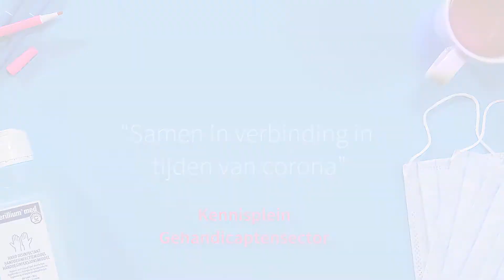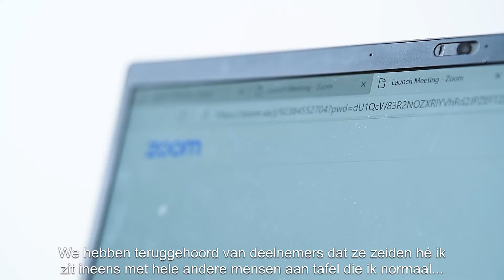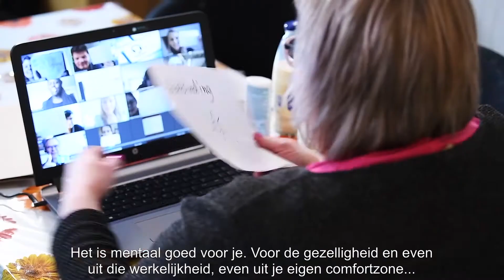Coronatafels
In deze video zie je hoe je een coronatafel kunt organiseren en wat de deelnemers van de meetings vinden.